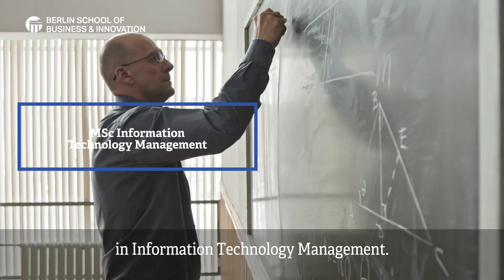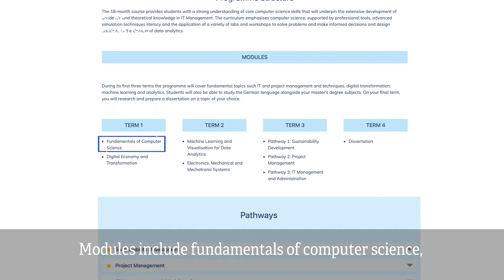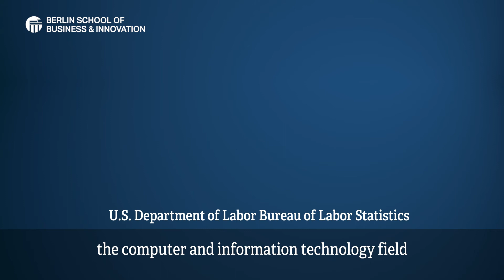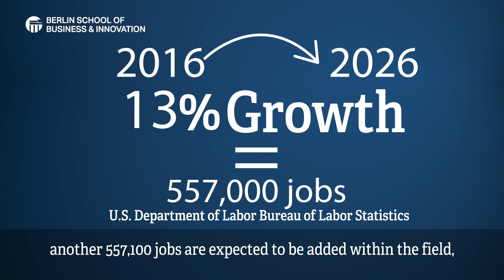Study MSc Information Technology Management at BSBI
Get ahead in the post-pandemic world with Berlin School of Business and Innovation’s brand-new MSc in Information Technology Management programme.

Awarded by the University for the Creative Arts, this cutting-edge master’s is tailored towards those aspiring to a career in the fields of computer science, data analytics and information technology management.

The course is specifically tailored to develop business leaders of tomorrow, capable of responding proactively to dynamic challenges presented in today’s markets by devising and implementing new tech strategies. Key topics taught during the programme will include IT and project management and techniques, digital transformation, machine learning and analytics.